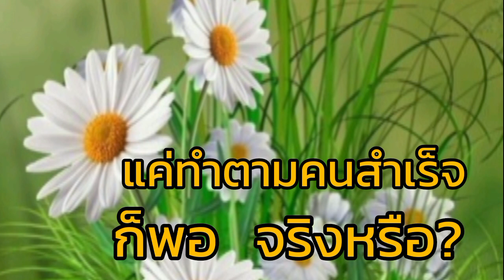ตามคนสำเร็จคนสำเร็จก็พอ จริงหรือ?mindset